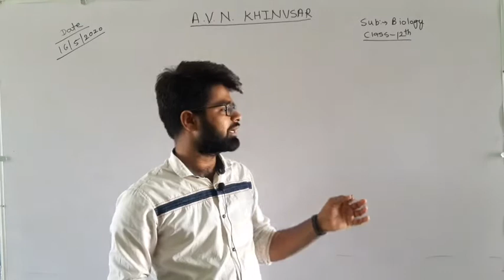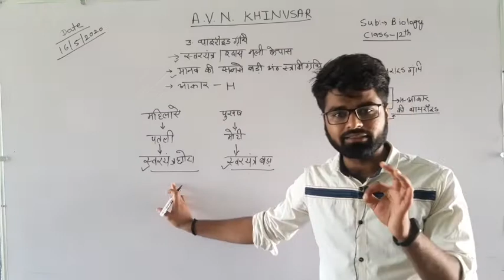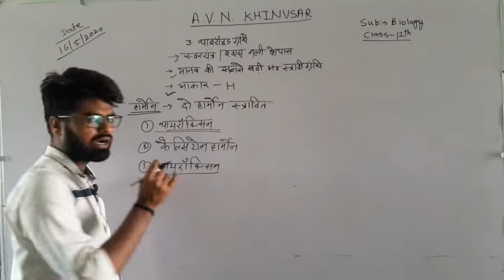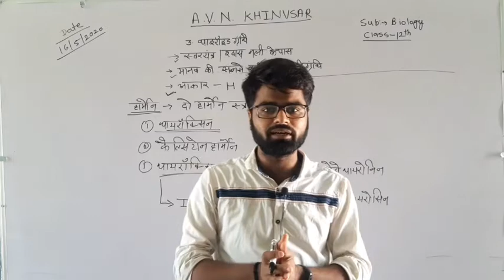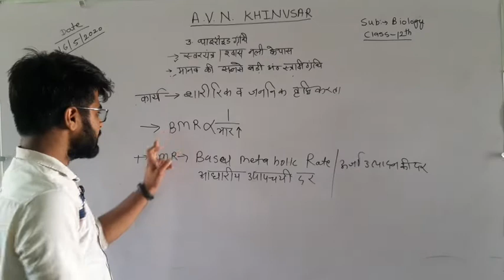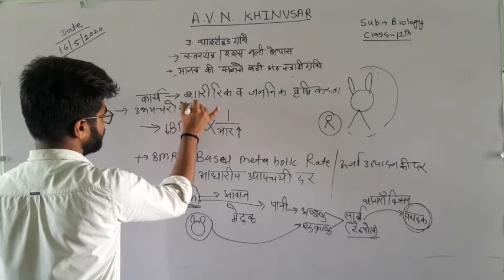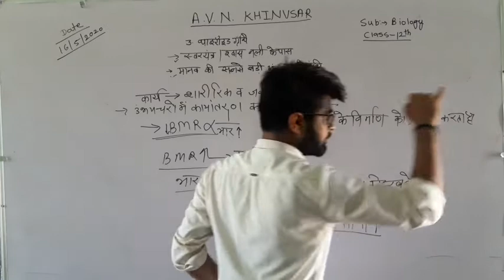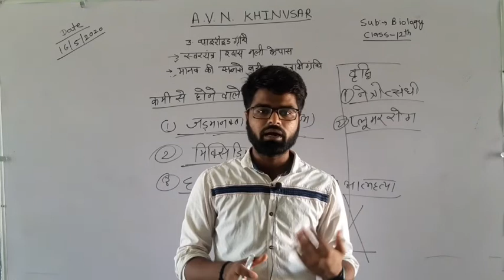Rbse class 12 | थायरॉयड ग्रंथि | भाग - 4 | Adarsh School Khinvsar By:-Pawan sir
आदर्श स्कूल खींवसर